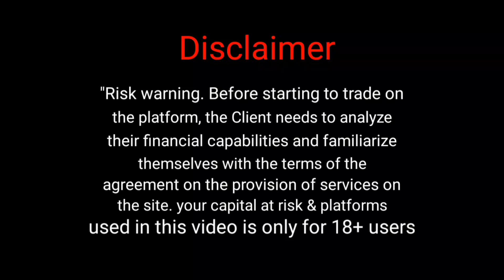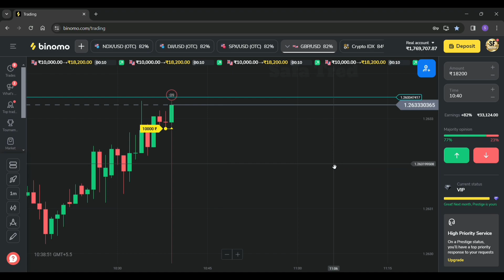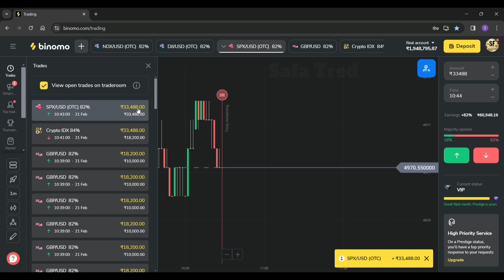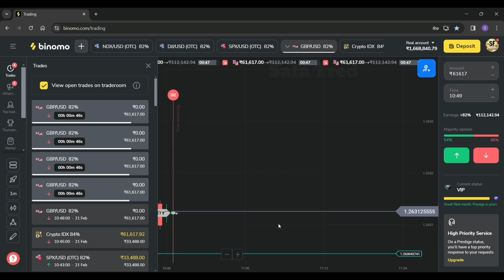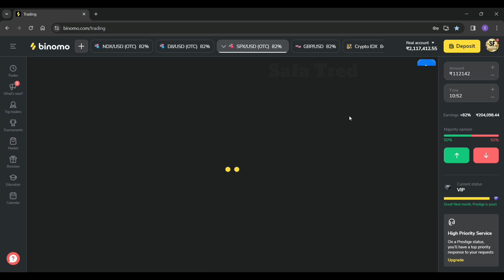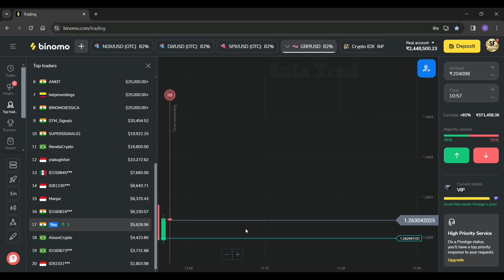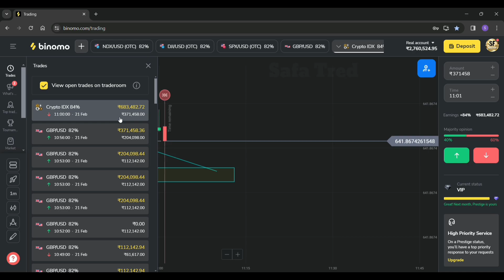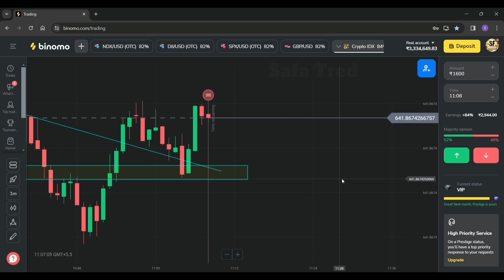Binomo 8 Step Compounding 10,000 To 14,00,000 🤑 Binomo Compounding Strategy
"Risk warning. Before starting to trade on the platform, the Client needs to analyze their financial capabilities and familiarize themselves with the terms of the agreement on the provision of services on the site. yo u
r capital at risk & platforms used in this video is only for 18+ user

Binomo live compounding
Binomo trading
Binomo trading strategy 2024
Binomo live trading
Binomo mobile trading